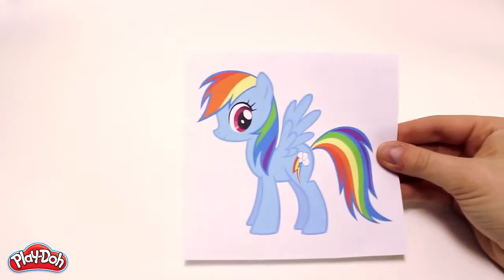Chevelure de rêve - My Little Poney - Play-Doh - MAGASIN DE JOUETS EN LIGNE AU MAROC YOUPI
Créez une chevelure de rêve à Rainbow Dash avec la pâte à modeler Play-Doh !

Vente de Jouets au Maroc ,toboggans,jouets en ligne Casablanca,Agadir,Marrakech,Tanger,Kenitra,Oujda
Boutique de Jouets au Maroc , Jouets et deguisement ,Boutique de jouets  et jeux  au Maroc pour enfants garcons et filles - Vente de jouets en gros a Casablanca,Rabat,Agadir,Fes,Tanger,Marrakech